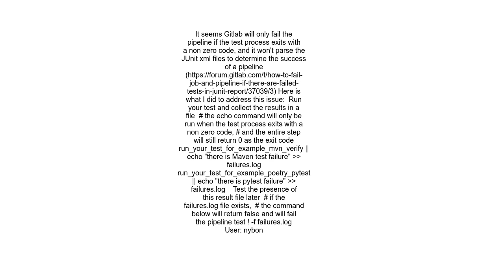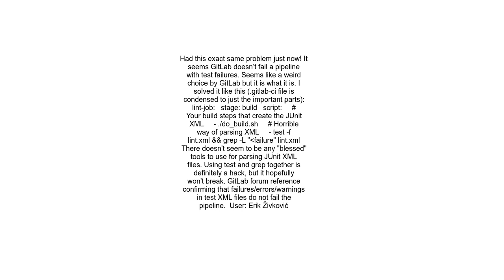How to fail Gitlab pipeline if there are failed test in JUnit report